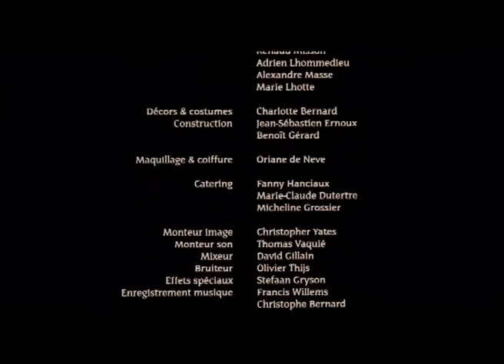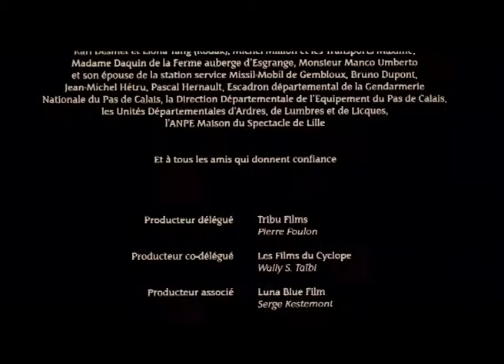Quelque Chose en O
Un retour de vacances en famille, un trou de mémoire, et le long des routes de campagnes, c'est la vie qui file à toute allure.
Court-métrage
avec Fabrice Rodriguez, Sophie Descamps, Rachid Benbouchta
Image: Alain Marcoen
Montage: Christopher Yates
Réalisation: Marc Schaus
Produit par Pierre Foulon pour Tribu Films
2003